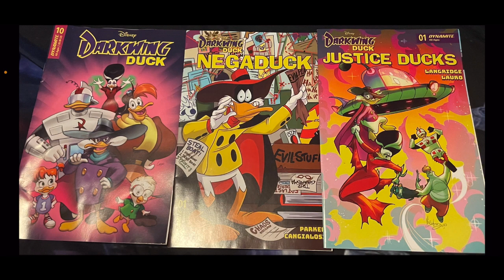Reading disneycomics darkwingduck support @Patreon page AnimeTyler toons 1$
Hi there like share and subscribe im reading Disney comics darkwing duck and negaduck comics and more please subscribe help me get 1K plus subscribers and watching my videos helps me get 4K plus watch hours thank you and please consider supporting me on my Pateron page AnimeTyler toons and other channels as low as 1$ a month helps me and the channel